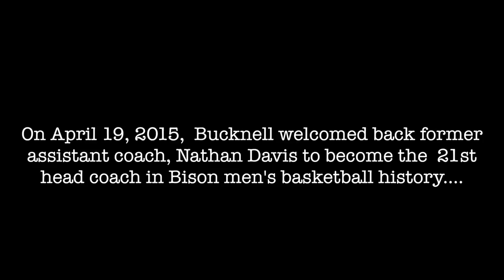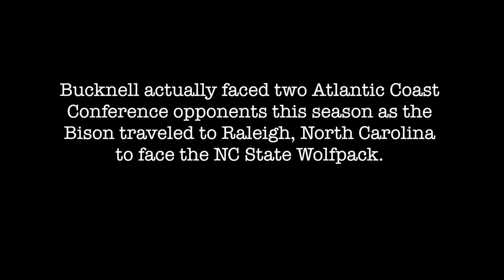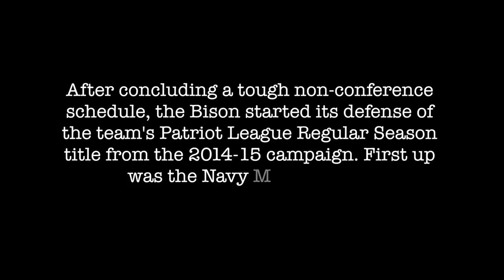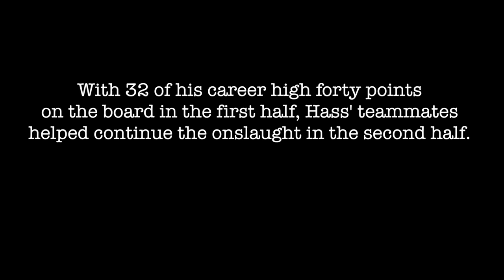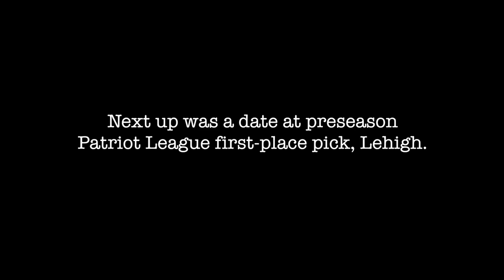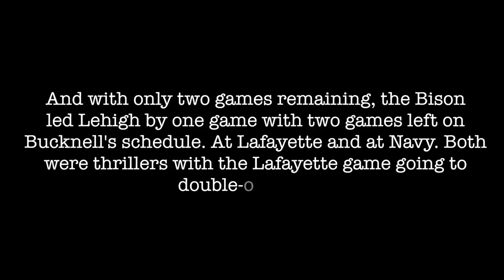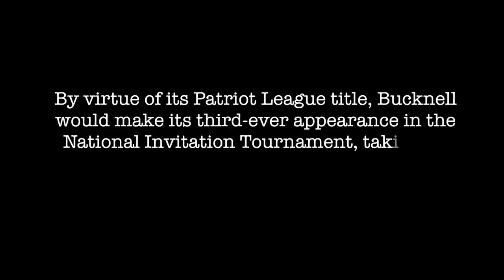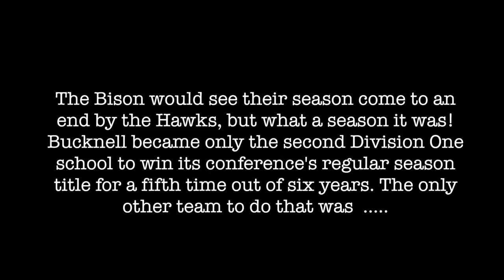M Basketball Highlight Video 2015 16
2015-16 Bucknell Men's Basketball Video Highlights